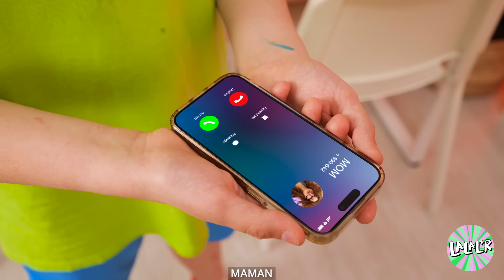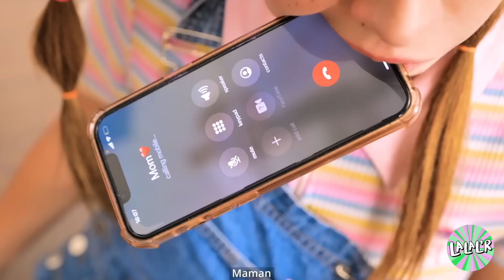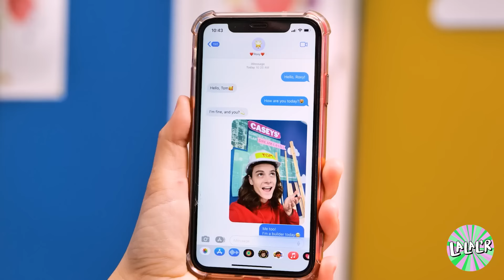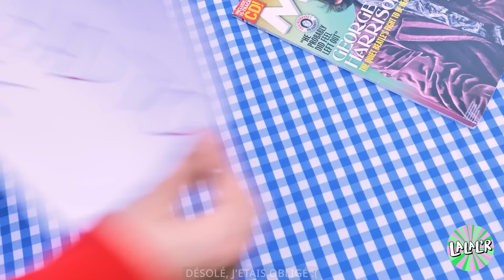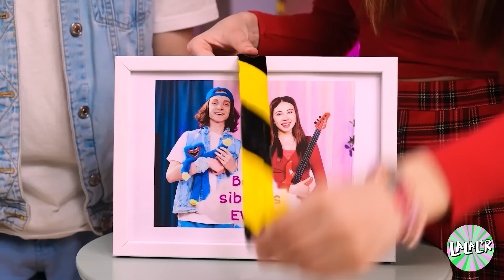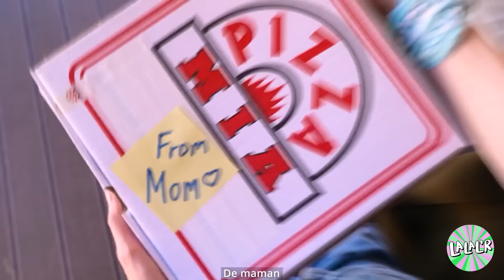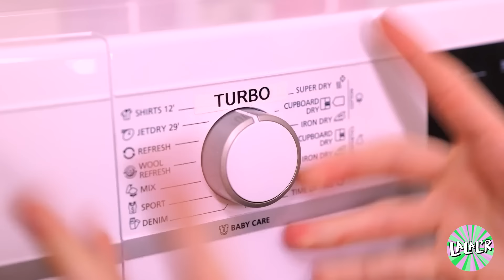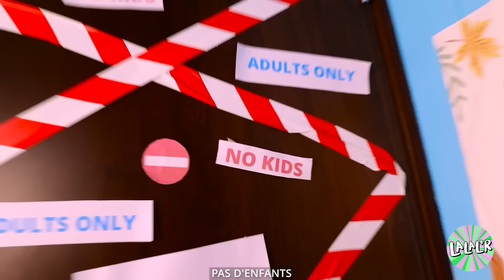ENFANT MAUVAIS VS ENFANT GENTIL 🤗😈 Survivre aux PIRES frères et sœurs à garder !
Préparez-vous au défi ultime de baby-sitting avec 'BAD VS GOOD KID 🤗😈 Survivre aux pires frères et sœurs à garder !' 🍼👶. Regardez-nous naviguer dans le chaos du baby-sitting des enfants les plus imprévisibles avec des moments drôles, des astuces ingénieuses et des situations auxquelles vous pouvez vous identifier. Découvrez des conseils intelligents et des astuces de vie pour gérer tout ce que ces petits fauteurs de troubles vous lancent. Des farces hilarantes aux solutions ingénieuses, cette vidéo a tout ce qu'il faut. Parfait pour les parents, les baby-sitters, et tous ceux qui aiment rire !